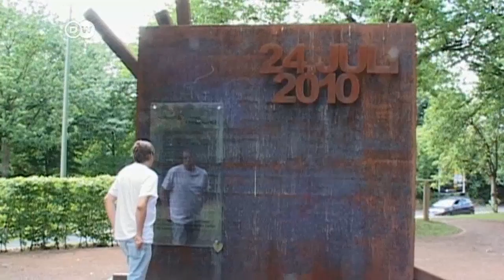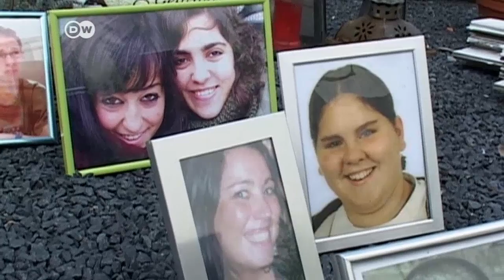Loveparade Duisburg – five years on | DW News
Almost five years after a deadly stampede at a German music festival claimed the lives of 21 people survivors are still looking for closure. They are unlikely to find it in the on-going court case.